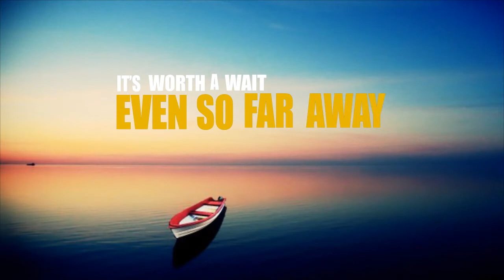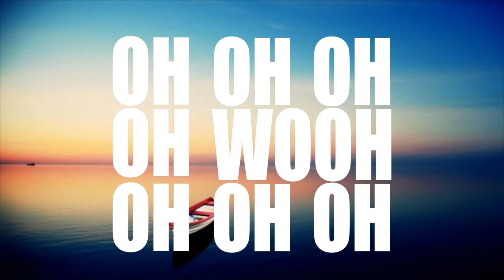Krewella ft Hardcarl Alive Lyrics Typography Acoustic Version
This is my favorite song so, I created a Kinetic Typography.
(Short)